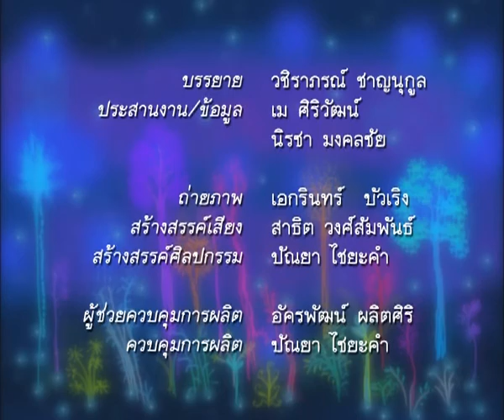สานศิลปในป่าสวย ตอนที่ 19 หมูป่า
ท่านสามารถรับชม "สานศิลปในป่าสวย" ตอนอื่นๆ ได้ที่